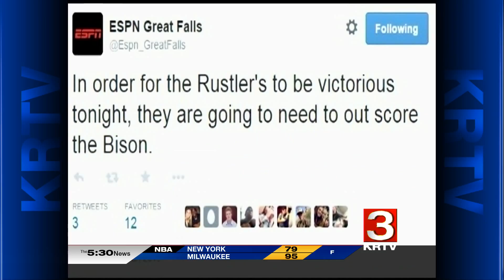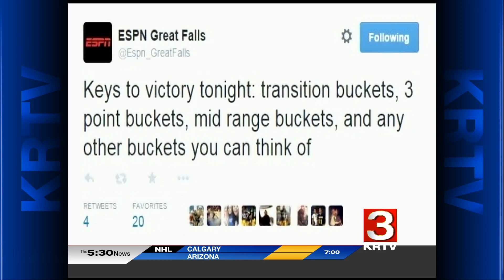"ESPN Great Falls" makes TV debut on KRTV